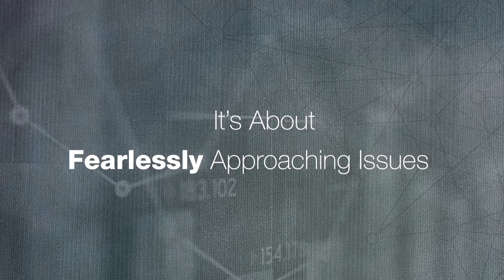Become a Transformational Leader With TEC Canada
Jason Flick – Co-founder and CEO of Youi.TV and TEC member – expresses how becoming a TEC member is transformational. Connection with a TEC group will help you champion innovation and collaboration within your organization while strengthening your leadership skills.

TEC members are as diverse as the wide range of businesses they run. They are enthusiastic entrepreneurs and business leaders, passionate about making a difference at work and in the world around them. For over 35 years, TEC’s proven process has helped over 25,000 Canadian executives and owners become better leaders.

Explore who could be sitting at your table as a TEC member